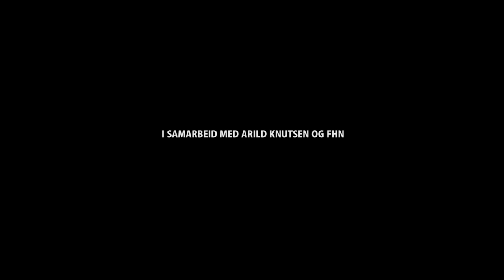Brukerinnspill til nasjonale overdosestrategien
Stoffbrukere i Oslo sentrum intervjues om hva de tror skal til for å forebygge overdoser. En film av Ole Magnus Kinapel. i samarbeid med Arild Knutsen i Foreningen for human narkotikapolitikk.